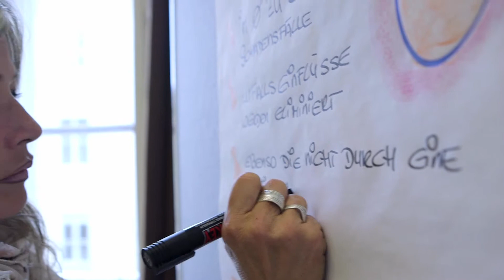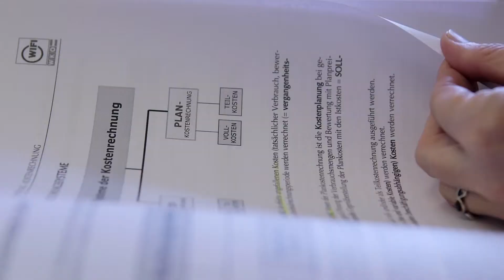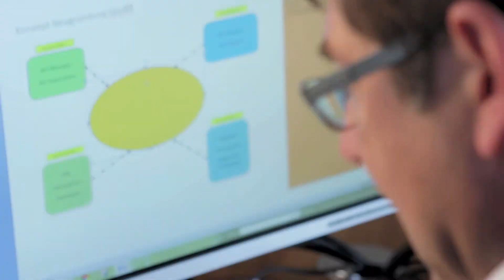Buchhalter- /Bilanzbuchhalterlehrgänge im WIFI Salzburg